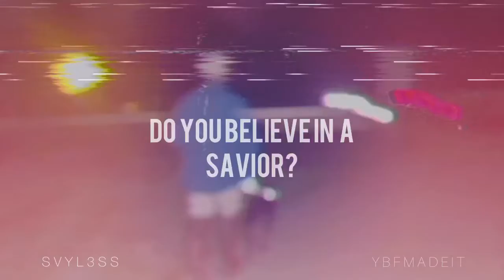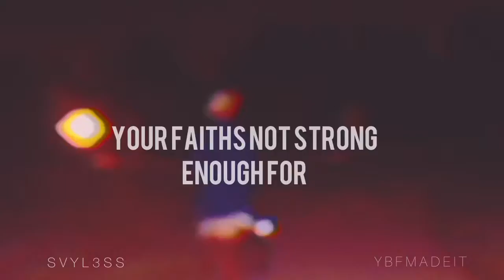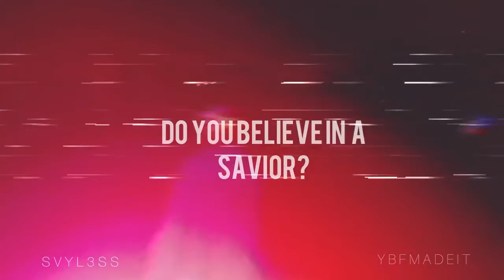S A Y L E S S - CRVSH (Prod. Y B F Pharoh) Official Lyric Video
SAYLESS
YBFMADEIT